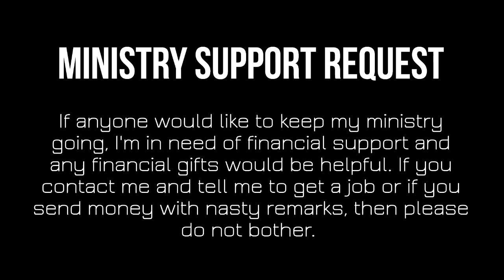Ministry Support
Ministry Support Links

If anyone would like to help me continue my ministry and for basic needs, it would be greatly appreciated, as Satan is constantly attacking my phone-charging equipment, phone-memory, food and water money, health.

I thank you all for your continued support and brotherly kindness and I pray that the end times harvest will be plentiful.

Please only send support if you are in a financial position to and if it would not put a burden on you and or your family.

(In App Instant Transfer Feature)

Shalom and hope to see you all in the air very soon!